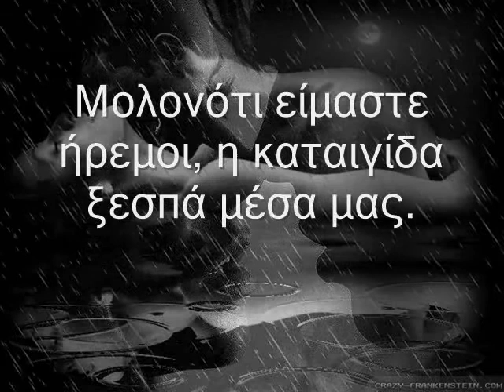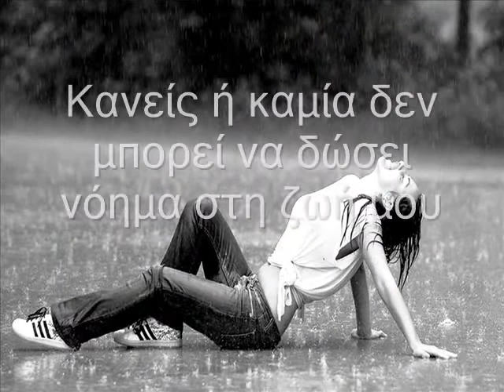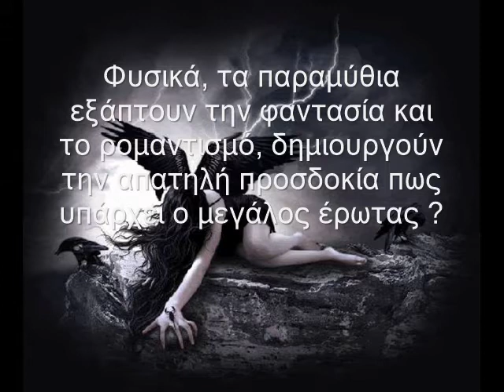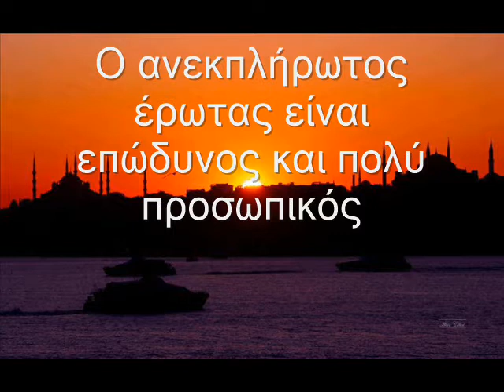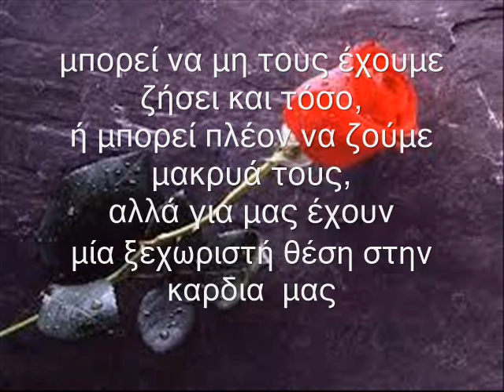το αστείο θύμα του ονείρου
...γιατι οι ανθρωποι ζουν. απο η στιγμη... που βρισκουν μια θεση στη ζωη των αλλων.